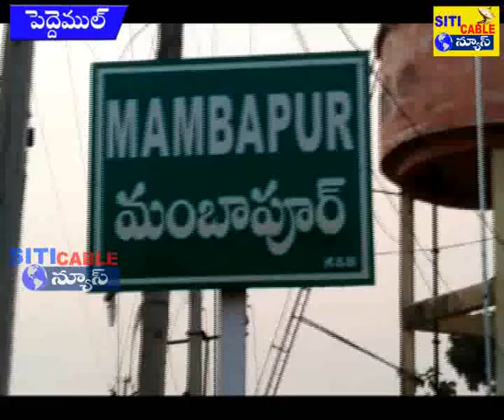చెక్ పోస్టు వద్ద తనిఖీలో సుమారు కిలో బంగారు ఆభరణాలను స్వాధీనం చేసుకున్న పోలీసు అధికారులు